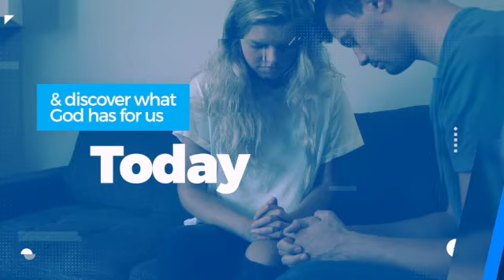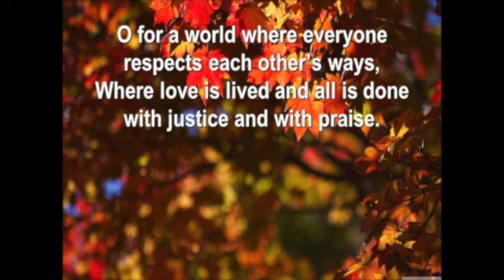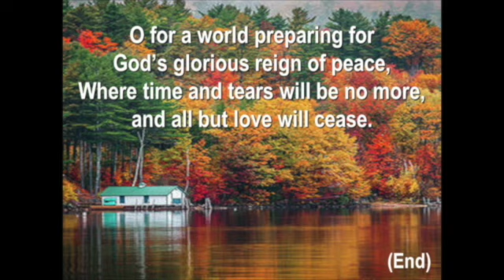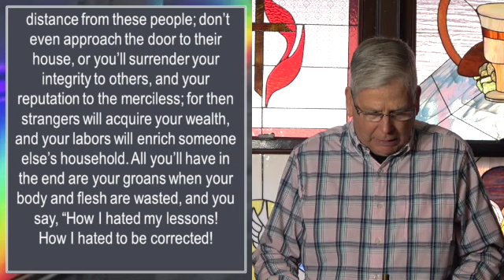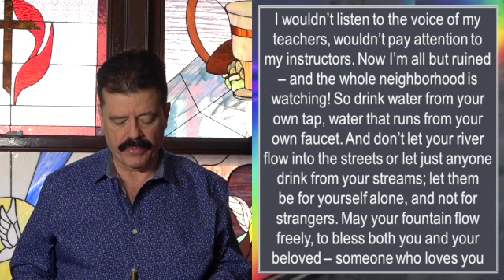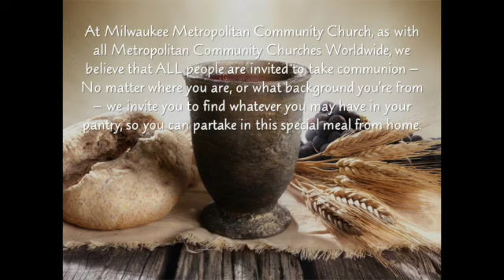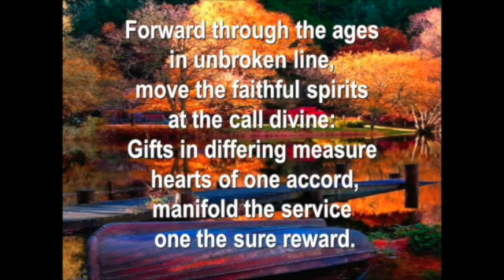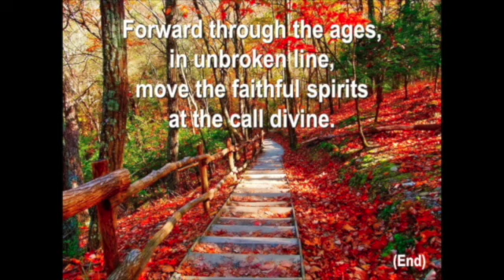2020-10-18 - Sunday Worship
Sunday Morning Worship - October 18, 2020

Milwaukee Metropolitan Community Church is a congregation that is a Vibrant, Inclusive, Progressive Community of Faith where our primary outreach serves the lesbian, gay, bisexual and transgender community. However, we serve ALL God's Children, regardless of your sexual gender or identity.